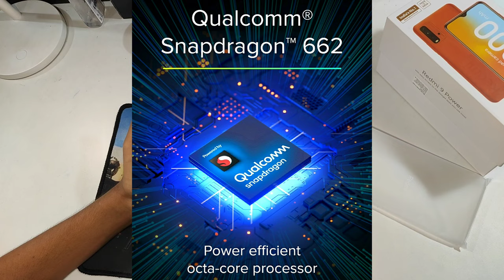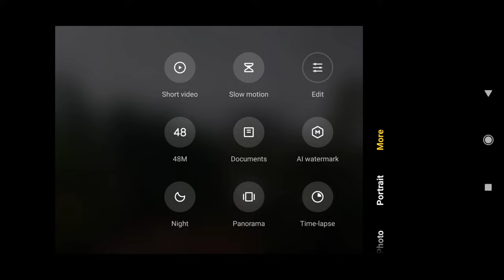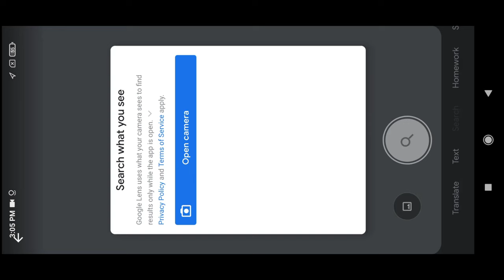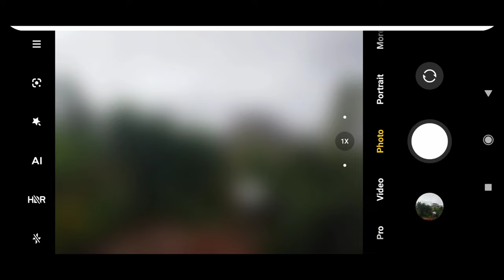6gb Ram+128gb Rom only ₹13,499_48Megapixels_6000mAh#Redmi9Power_Manipur Review Unboxing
colour available:
Mighty Black
Blazing Blue
Fiery Red
Electric Green

Performance:
Qualcomm® Snapdragon™ 662
Qualcomm® Kryo™ 260 CPU, Octa-core CPU
CPU Clock Speed: Up to 2 GHz
Qualcomm® Adreno™ 610 GPU

Storage and Ram:
4GB+64GB (UFS 2.1) ₹10,999
⁶GB+128GB (UFS 2.2)₹13,499

* Actual free memory and capacity may vary due to various factors. As the operating system occupies a portion of
the RAM, actual available memory is less than stated. As the phone comes with pre-installed applications, the actual
storage size is smaller than stated.

Display:
16.58cm(6.53) FHD+ IPS Display
Resolution: 2340x1080 FHD+
Brightness : 400nit (typ)
Aspect Ratio: 19.5:9
Reading mode certified by TÜV Rheinland

Battery:
6000mAh (typ)
Up to 18W Fast Charge supported
USB Type-C
22.5W Charger (In-box)

Camera:
48MP Quad Camera Array
Rear camera
Main Camera: 48MP
UW Camera: 8MP, 120˚ FOV (Field-of-view)
Macro Camera: 2MP
Portrait Camera: 2MP Depth Sensor

Front Camera
8MP selfie camera
Unlock

Network & Connectivity:
2 + 1 card slot design
Both cards can access 4G connectivity simultaneously
2+1 Dedicated SIM card slots (nano SIM + nano SIM + microSD up to 512GB)
Supports 4G/3G/2G
Supports dual SIM VoLTE HD calling②
Supports VoWiFi

Note 1: Dual 4G SIM requires the support of local telecom operator services, and may not be available in all regions
Note 2 : Only certain regions and telecom operators support VoLTE

Network bands

GSM :B2/3/5/8
WCDMA :B1/5/8
TD-LTE :B40/41
FDD-LTE :B1/3/5/8

Wireless network

Supports protocols: 802.11a/b/g/n/ac
Supports 2.4G/5G Wi-Fi
Wi-Fi Direct / Wi-Fi Display

*Availability varies between markets

Dimensions

Height: 162.3mm

Width: 77.3mm

Thickness: 9.6mm

Weight: 198g

Navigation & Positioning

• GPS

• AGPS

• GLONASS

• Beidou

Sensors

G-sensor

L-Sensor

P-Sensor

E-Campass

Multimedia

Audio : MP3, FLAC, APE, DSF, M4A, AAC, OGG, WAV, WMA, AMR, AWB

Video : MP4 | M4V | MKV | AVI | WMV | WEBM | 3GP | 3G2 | ASF

Package contents

Redmi 9 Power /Power adapter / Simple protective cover / USB Type-C cable
SIM eject tool / User guide | Warranty card